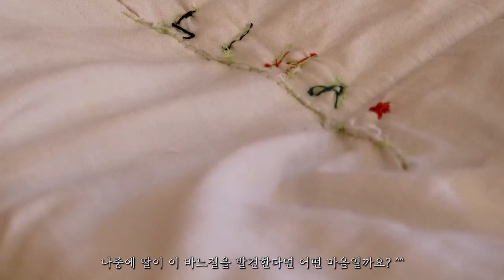✨다이소 정리 용품으로 옷장,신발장 정리 정돈하는 하루 ｜ 공간을 세배 넓게 쓰는 방법｜정리 정돈 청소 꿀팁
✔한국어 자막은 CC를 꺼주세요 ^^

본 영상은  [에어메이드물걸레청소기 , 오일팡행주 ]에서 제품을 지원 받아 영상에 제품이 포함되어 있습니다.
(✔ 제품정보는 아래 참고해주세요.)

✨겨울맞이 정리 정돈

12월 끝자락, 집안을 정리 정돈 하고 쌓여왔던 묵은 때를 벗기듯이 물건을 다시 재정립하는것은 우리 삶에 어떤 영향을 끼칠까요?
어떤 분은 정리가 자신의 일에 있어 능률을 끌어 올리기도 하
어떤 분들은 새롭게 시작하는 마음을 되잡아 주기도 한 것 같아요.
오늘은 저의 겨울 끝자락 집 정리 콘텐츠를 준비 해 보았어요.
그간 묵혀두고 째려보기만 했던 정리정돈을 즐겁게 하는 방법 !
모모의 살림과 함께 해봐요.

At the end of December, how will re-establishing things affect our lives, just as we clean up the house and remove the old dirt that has been piled up?
Some people think that organizing makes their work more efficient
I think some people are trying to regain their new beginnings.
Today, I prepared a content to organize my house at the end of winter.
A way to entertain the arrangement that has been kept silent and glared at!
Let's do it with Momo's housekeeping.

🎶 BGM
Emmanuel Jacob - A Christmas Story.
ANBR - Childhood.
ANBR - Lake.
Elad Perez - A World of Peace.

1. 에어메이드 물걸레 청소기[41%할인]

2. 오일팡행주

3. 다이소 압축봉

4. Mi 로봇청소기